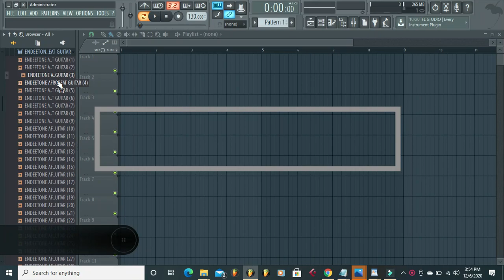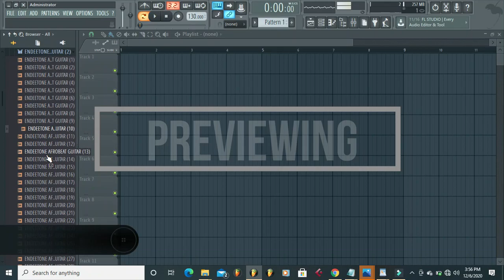Amazing Afrobeat Guitar Pack [500 Live Guitar Samples & Loops]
Amazing Afrobeat Guitar Pack [Consists of over 500 Live Guitar Samples & Loops]

This pack contains over 500 live guitar samples well processed and ready for use on any DAW.